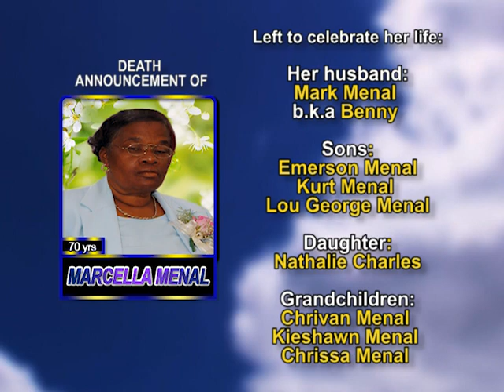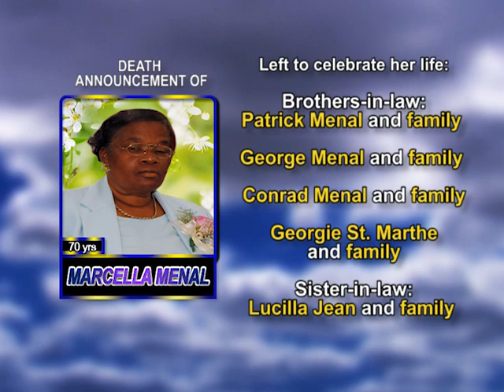Marcella Menal long